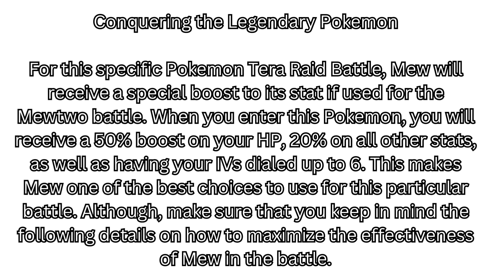There are no confirmed details for the upcoming raid battle with Mewtwo!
🍬My Dream Addresses 🍬
Cherryville (before 2.0 update) Da - 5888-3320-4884
Birchwood (before 2.0 update) Da-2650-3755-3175
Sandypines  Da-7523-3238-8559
Cadbury Bay Da - 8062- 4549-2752
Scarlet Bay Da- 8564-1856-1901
Red Buffalo
St. Rowland

🍭 No caps in chat          🍬become a member 🍬

                             🍭 Chat Rules 🍭
🍭 Only dodo code allowed in chat is Beccalynn’s to visit her islands.
 🍭 Before visiting the community island, please make sure you have a stable
                          internet connection and leave via airport.
🍭 English only in chat, please!
🍭 No caps in chat
🍭 No self-promo unless approved by mods or Beccalynn.
🍭 Please keep the chat PG-13 and kid friendly. (No Cussing)
🍭 Please be patience when Beccalynn is visiting your island
🍭   All island tours have 20 mins on visits and dream address
    🍭🍭 MOST OF ALL HAVE FUN AND ENJOY YOURSELF!   🍭🍭

!codes
!hug
!lurk
!rules
!social
!stream
                                     🍭REDEEMS IN STREAM COMMANDS🍭

!filtershop
!redeemitems
!shop100
!shop10

🍭My setup for streaming
- capture card
- pc tower
- montior 1
- main monitor
- web cam
- keyboard & mouse
- headphones i dont use lol

    My pngtuber info
🍭Check them out below!
 PNG tubing is very easy and can be totally free!